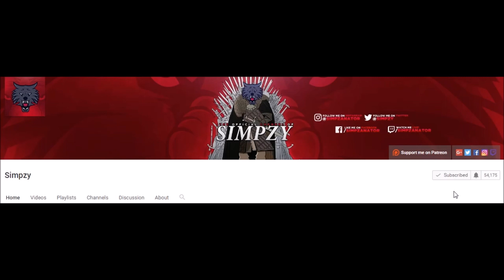SPURS, ARSENAL! FIFA 17: MANCHESTER UNITED CAREER MODE S2 EP. 3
► 300 LIKES? FOR SPURS, ARSENAL?

- Simpzy